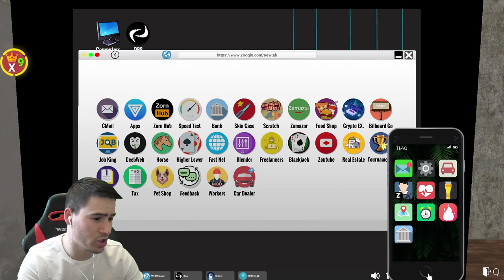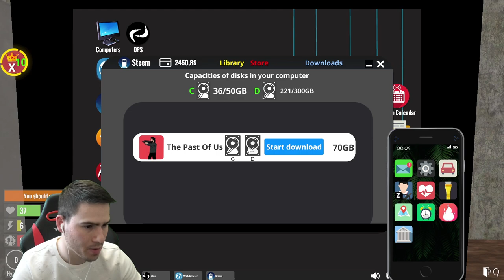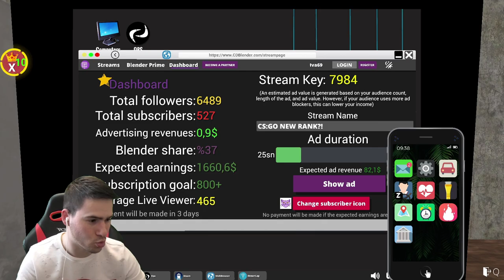Взех Си Геймърски Стол?! 😍